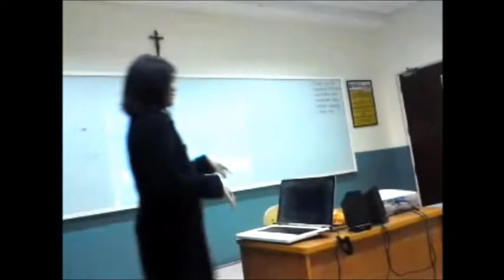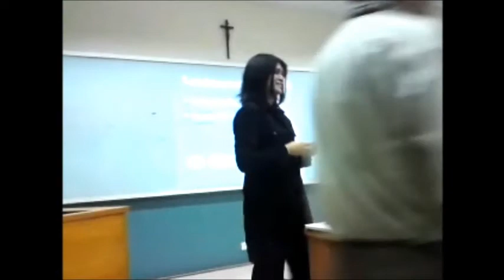Prue - Teaching Demo in Values Education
UPHSD Las Piñas BSE - Supplemental

October 10, 2011 (Monday)